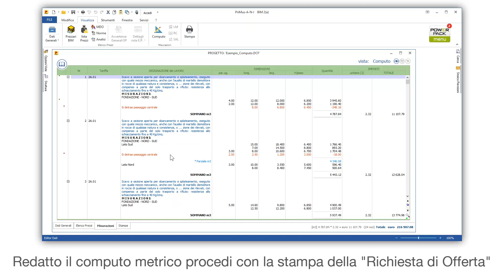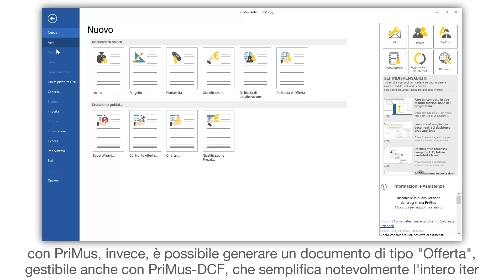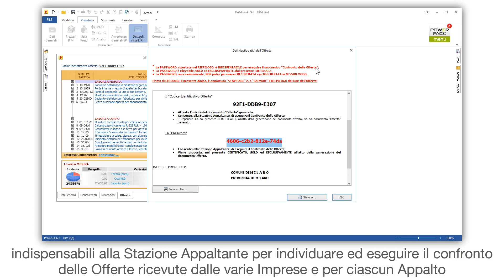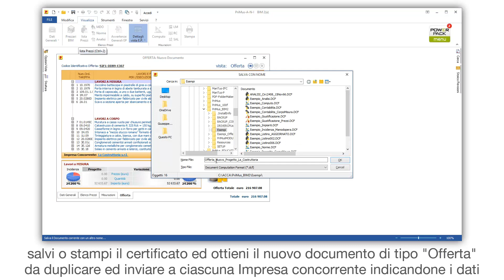Tutorial PriMus - Preparazione "Offerta" - ACCA software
Come si prepara una Richiesta di "Offerta" con un software di Computo Metrico? Guarda come è semplice e veloce con PriMus preparare una Richiesta di "Offerta". Se vuoi, scarica il software utilizzato nel video